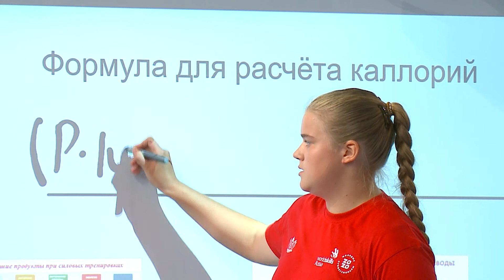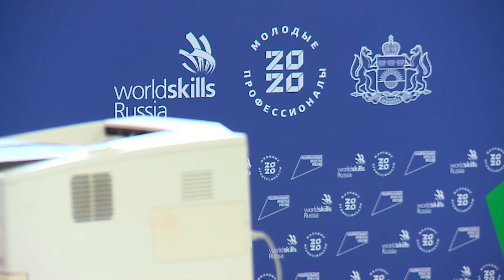Новости спорта АСН «Тюменская арена» от 18 августа 2020